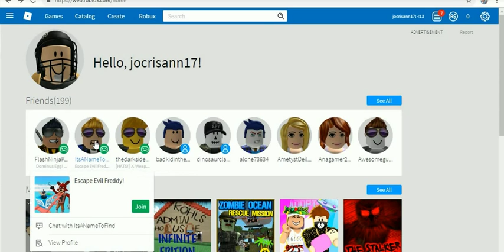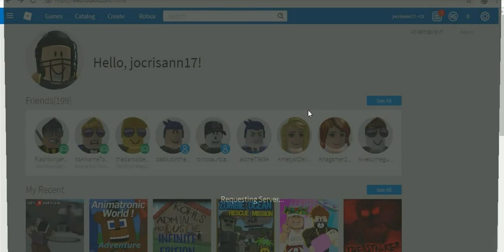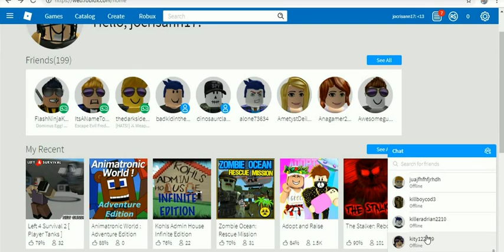roblox favorite games 2 -11